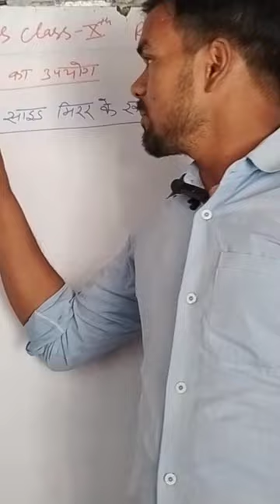sarkarinaukarigk why we use convex mirror in motor car side mirror